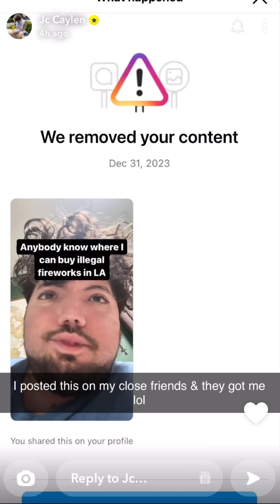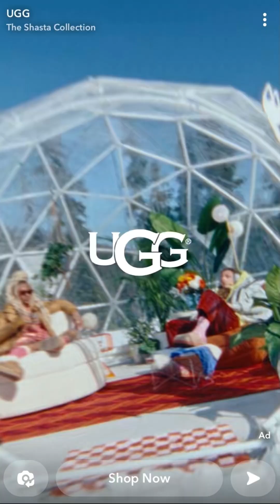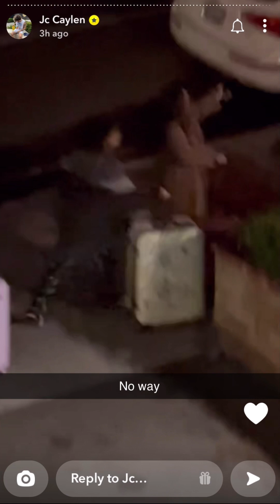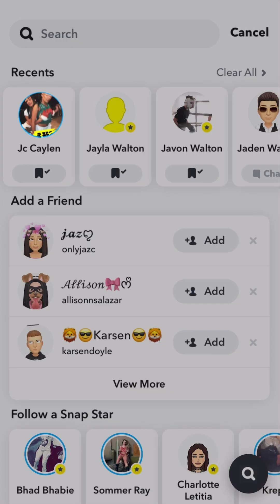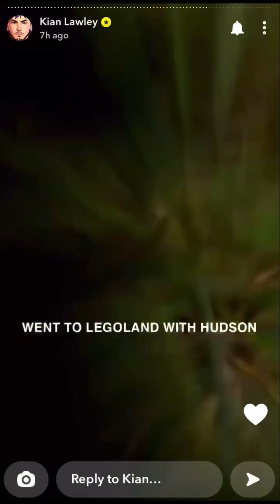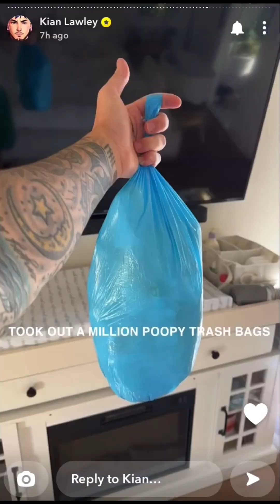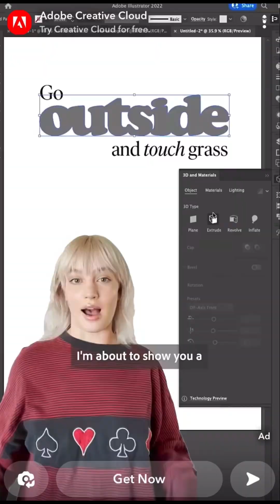Jc Caylen Snapchat stories